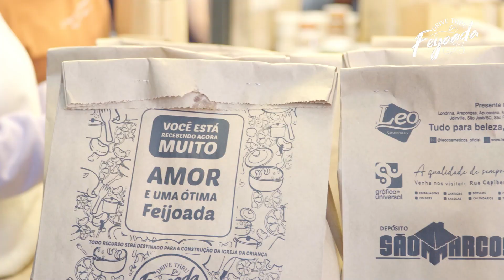4ª Feijoada Drive-Thru Igreja Central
NOSSOS CULTOS PRESENCIAIS

IGREJA CENTRAL

NOITE DA LIBERTAÇÃO
Terça-feira às 19H30

CULTO DE JOVENS E ADOLESCENTES

RUA JOÃO XXIII, 401, CENTRO

POLOS

POLO PALHANO
Aurora Shopping
Cultos domingo 11H

POLO JD. CASTELO
Rua Santa Terezinha, 615
Cultos domingo 10H e 19H e quinta 20H

POLO JD. SABARÁ
Rua Cristóvão Cardoso de Barros, 486
Cultos domingo 19H

POLO JD. LEONOR
Av. Luigi Amorese, 6.560
Cultos domingo 19H e quinta 20H

POLO JD. SÃO JORGE
Rua C, casa 7
Cultos domingo 8H30 e quarta 20H

Você tem algum pedido de oração?

"E isto afirmo: aquele que semeia pouco também colherá pouco; e o que semeia com fartura também colherá com fartura. Cada um contribua segundo tiver proposto no coração, não com tristeza ou por necessidade, porque Deus ama quem dá com alegria." (2Coríntios 9.6–7)

PIX
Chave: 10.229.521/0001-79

BANCO: 756/SICOOB COOPERATIVA
AGÊNCIA: 4355
CONTA: 6154-9
RAZÃO SOCIAL: IGREJA PRESBITERIANA CENTRAL
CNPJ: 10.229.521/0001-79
INSCRIÇÃO ESTADUAL: ISENTO

Conheça os nossos meios de contato e fique por dentro de tudo o que acontece em nossa igreja.